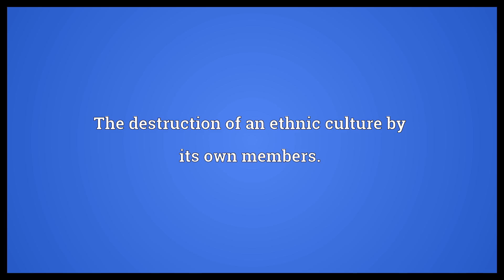Auto-ethnocide Meaning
Video shows what auto-ethnocide means. The destruction of an ethnic culture by its own members..  Auto-ethnocide Meaning. How to pronounce, definition audio dictionary. How to say auto-ethnocide. Powered by MaryTTS, Wiktionary